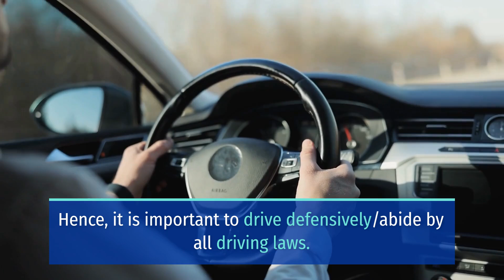Injuries Reported in Startling Multi-Vehicle Crash on Gibson Boulevard [Albuquerque, NM]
ALBUQUERQUE, NM (September 23, 2024) – Saturday, a startling multi-vehicle crash on Gibson Boulevard led to injuries.

The incident happened just before 1:35 p.m. on Gibson Boulevard and Girard Boulevard.

A car reportedly rolled over in the crash, and a bystander noted a gas line was leaking. When officers and rescue teams arrived, they found two individuals with serious injuries.

AFR’s Rescue 4 and Rescue 5 transported the injured to a local hospital. The NM Gas company arrived to shut off the gas, while APD officers and Police Service Aides closed off streets in the area for the gas leak and crash investigation. Gibson Avenue was shut down between Amherst and Yale.